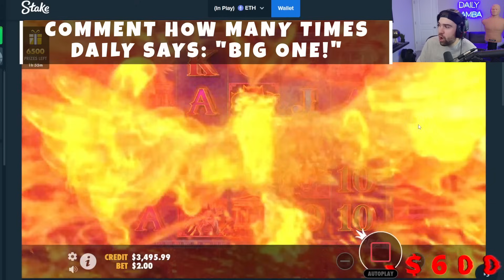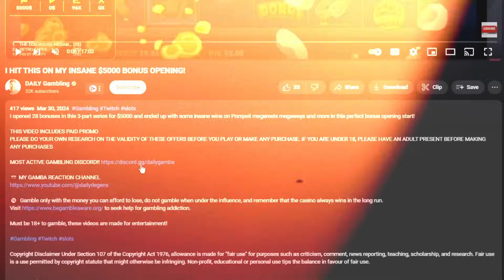THE PERFECT 1000X SETUP ON ZEUS VS HADES!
I hit some INSANELY lucky bonuses in this zeus vs hades super bonus buy session hitting so many multipliers in perfect positions for big payouts!